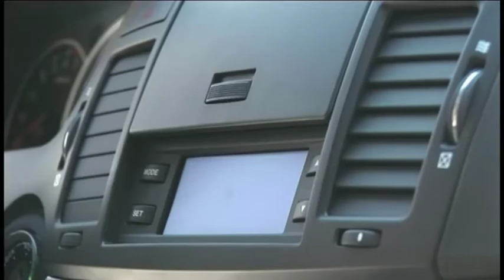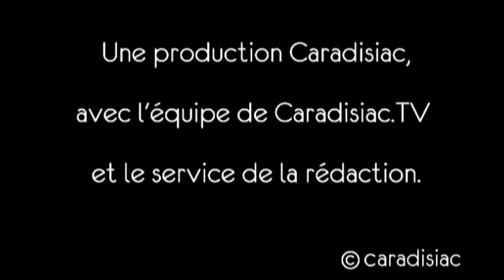Chevrolet Epica L6 : haut de gamme à la sauce allégée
Chevrolet poursuit le développement de sa gamme en Europe en présentant aujourd'hui sa nouvelle berline, la Chevrolet Epica. Caradisiac a testé la remplaçante de l'Evanda sur les routes de Suisse.